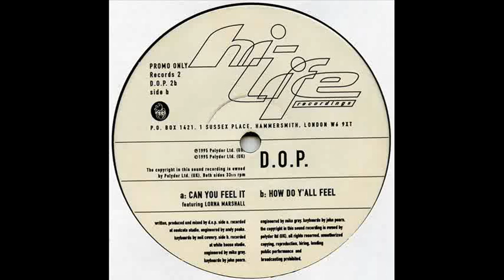DOP CAN YOU FEEL IT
Label:Hi Life Recordings
Catalog#:D.O.P. 2
Format:2 x Vinyl, 12", EP, Promo

Country:UK
Released:1995
Genre:Electronic
Style:House